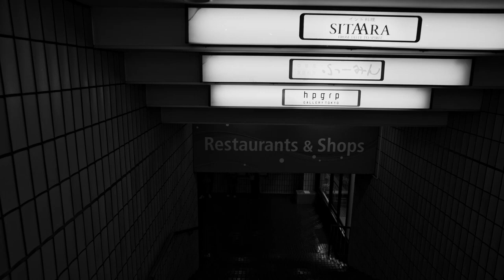東京都港区南青山5丁目7-17｜映画『キッチンから花束を』予告編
【あらすじ】東京・南青山で多くの人々の食卓的存在となってきた中華風家庭料理店「ふーみん」と店主の「ふーみんママ」こと斉風瑞（さいふうみ）さんにスポットを当てたドキュメンタリー。日本で台湾人の両親の間に生まれ育った斉風瑞さんが1971年に開店した「ふーみん」は、連日長い行列ができる超人気店として50年にわたり愛され続けている。看板メニューの「納豆チャーハン」や、イラストレーターの故・和田誠さんが生み出した「ねぎワンタン」など数々の名物料理で知られ、料理研究家の平野レミさんや絵本作家の五味太郎さんなど著名なクリエイターや文化人にも同店のファンは多い。斉風瑞さんとその家族を3年半にわたって取材し、数々の証言を交えながら、さまざまなメニューが生まれたエピソードや彼女と料理の原点についてひも解いていく。

タイトル：
監督：
配給：
ジャンル：
製作国：

誤植や不快な表現、削除申請など何かお気づきの場合はお手数をおかけしますが、コメント欄までお知らせください。

5-7-17 Minami-Aoyama, Minato-ku, Tokyo | Trailer of the movie “Bouquet from the kitchen”

[Synopsis] A spotlight on Fumin, a Chinese-style home-cooked restaurant that has become a staple on many people's dining tables in Minami Aoyama, Tokyo, and the owner, Saifuumi, also known as Fumin Mama. Documentary. Fumin, which was opened in 1971 by Qi Furui, who was born and raised in Japan to Taiwanese parents, has been loved for 50 years as an extremely popular restaurant with long lines every day. It is known for many famous dishes such as the signature menu item ``Natto Fried Rice'' and ``Negi Wonton'' created by the late illustrator Makoto Wada.It is also known for its many famous dishes such as the signature dish ``Natto Fried Rice'' and the ``Negi Wonton'' created by the late illustrator Makoto Wada. The store has many fans, including people of culture and culture. We spent three and a half years interviewing Ms. Saifu Rui and her family, and while incorporating numerous testimonies, we uncover the stories behind the creation of her various menus and the origins of her and her cuisine.

Title
Director
Distribution in Japan
Genre
Screening date in Japan
Screening time